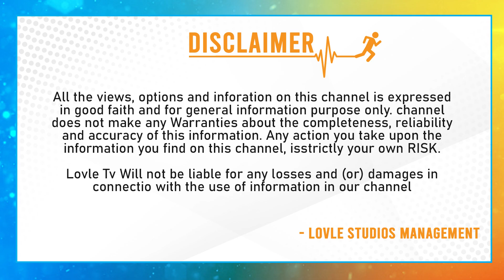Mega Family Shock About Lavanya Tripathi Behavior | Varun Tej Lavanya Tripathi Marriage | Lovle Tv